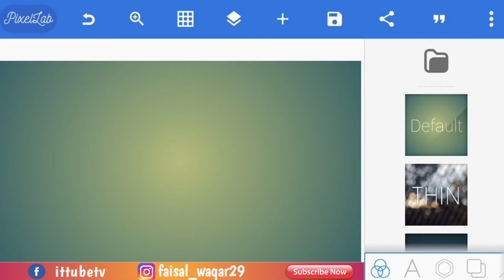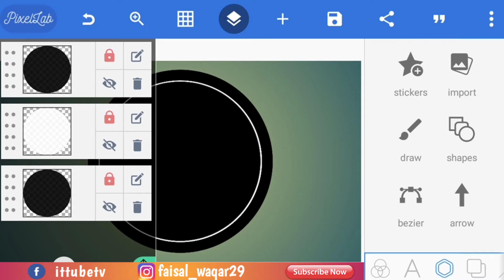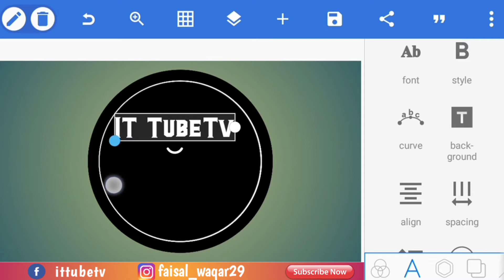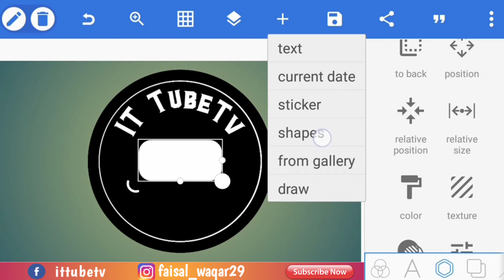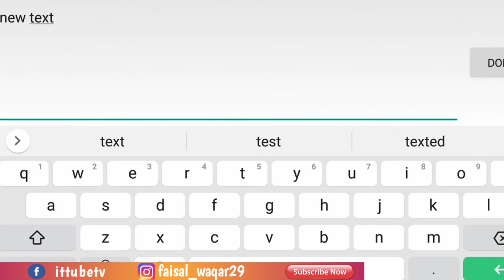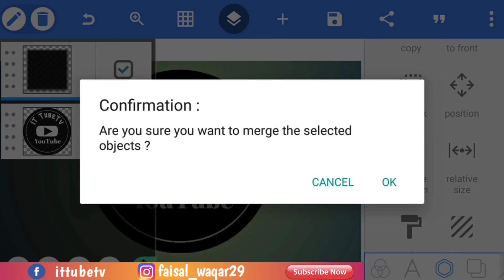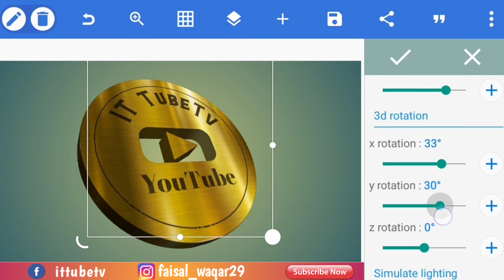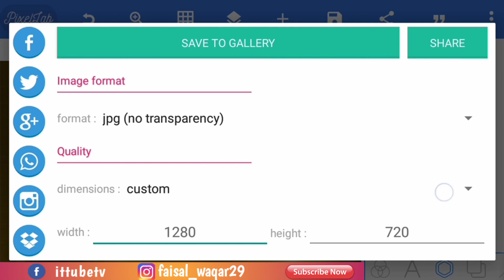3D Logo Design in Mobile | How to make 3d logo design in Pixellab | YouTube channel logo design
3D Logo Design in Mobile how to make logo design in Pixellab make 3d logo for YouTube channel